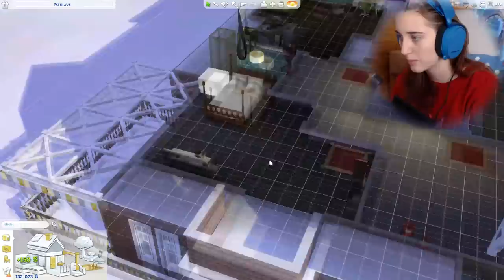MÁME DRUHÉ VNOUČE!😱- The Sims 4 #20